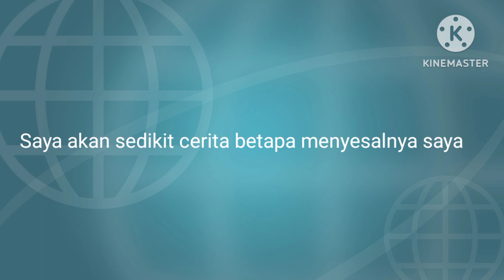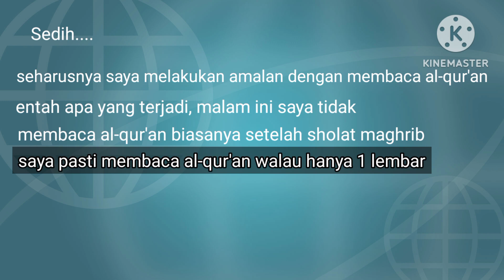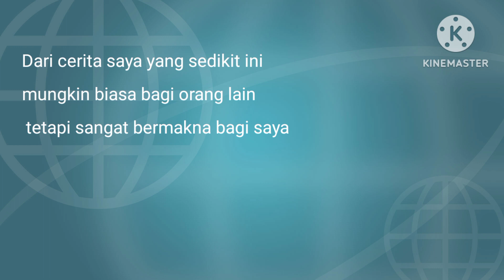NUZULUL QUR'AN !! HARI TURUNNYA AL-QUR'AN KEPADA NABI MUHAMMAD SAW DENGAN PERANTARA MALAIKAT JIBRIL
halo sahabat onlineku simak video aku ya
terimakasih

Nuzulul quran
malam diturunkannya al-quran
tanggal 17 ramadhan
kepada nabi muhammad
melalui perantara malaikat jibril